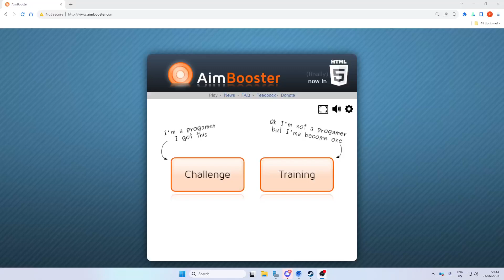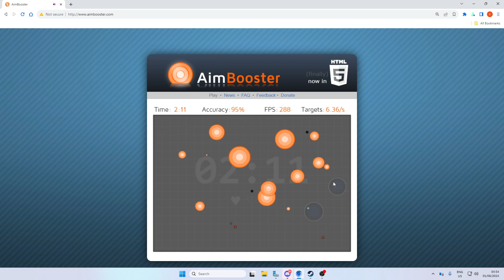aimbooster by BeersE 2:12 italian 2024